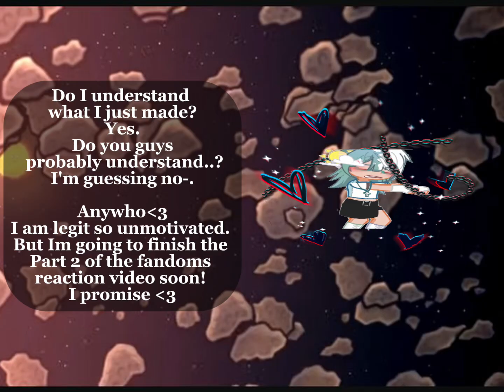Guys- i swear I'm not getting sidetracked 🤗